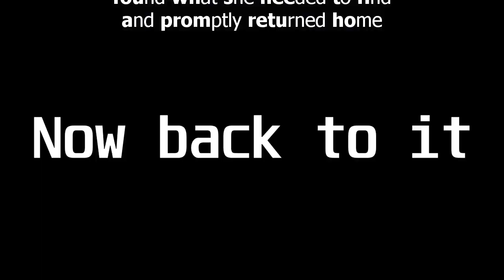a Kenshi short hidden somewhere in a Kenshi VOD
It's in there somewhere, in a VOD releasing later this week

hecked if it gets claimed:
SONG
Yakety Sax (Theme from The Benny Hill Show)
ARTIST
Boots Randolph